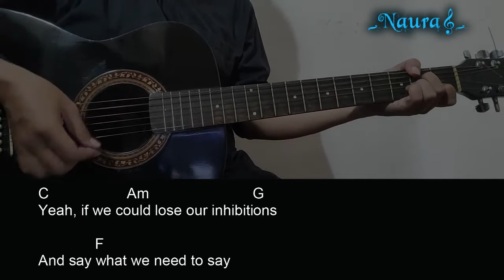Elle King - Worth A Shot feat Dierks Bentley Guitar Chords Lyrics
lengkap dengan Lirik 305_
Pada kesempatan kali ini Naura Guitar channel akan berbagi video, Belajar Chord Gitar